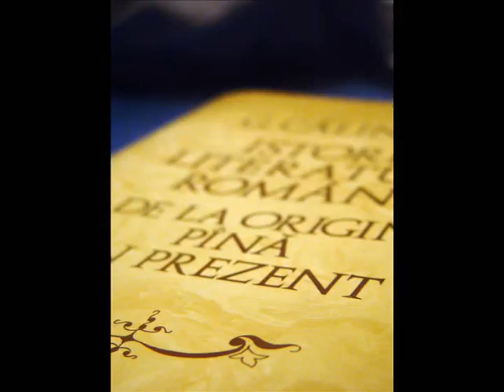Hope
Does anyone know who's playing this song?